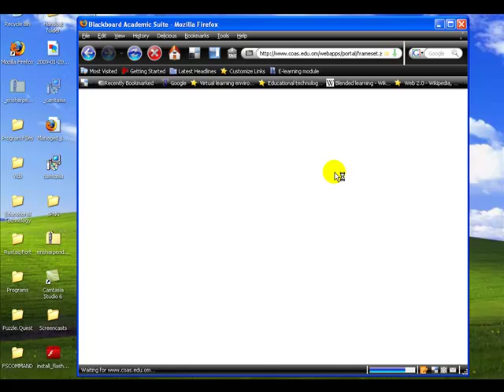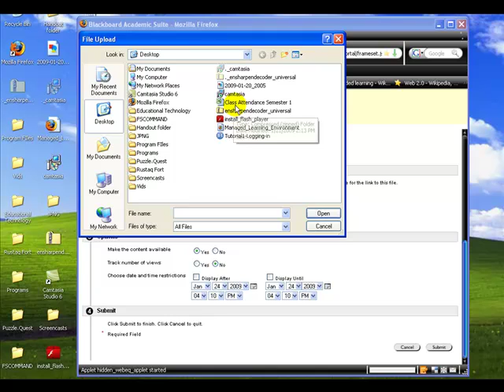Tutorial 7a Screencast 'Adding the attendance Excel spreadsheet'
Created for teacher-training self-access site COAS Oman